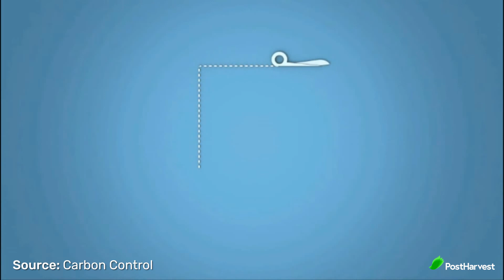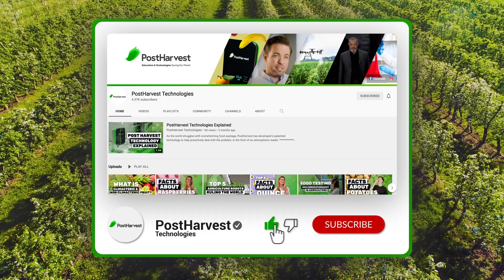Quick Intro: Carbon Credits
There's been a lot of talk about Carbon Credits and their impact. So what are they exactly?